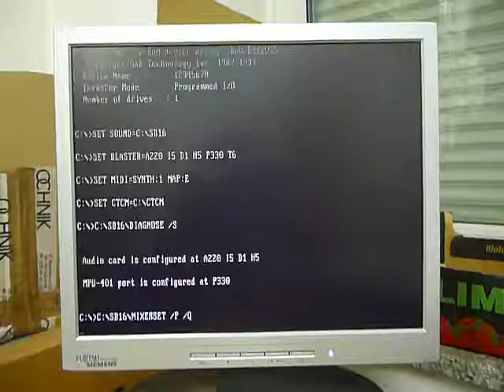Olivetti M24 MMX 200MHz 32MB RAM 4GB HDD / ISA MS-DOS Computer 486 DX 2 4 66 100